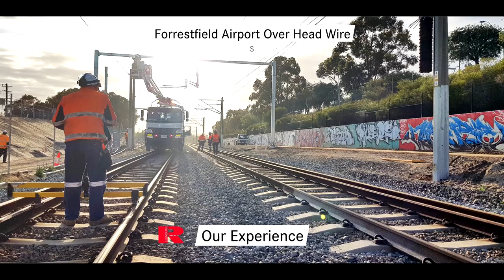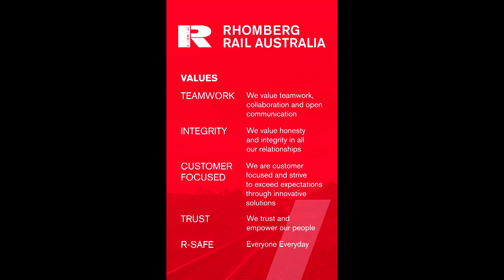Rhomberg Rail Australia - Image Clip 2020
Rhomberg Rail Australia, the Australian operating division of the Austrian-based Rhomberg Sersa Rail Group, is a leading rail track design, construction and maintenance specialist, providing for the life cycle of today’s rail networks through a complete range of innovative, mechanised rail construction and maintenance process solutions.

With a team of highly-experienced local rail professionals, Rhomberg Rail aims to encourage and drive a culture of service excellence and develop best-practice relationships with our clients.

We have helped build some of the biggest and most complex rail projects in Australia and the world, developing a formidable reputation as an innovator who can get the job done on-time and on budget.

0:07 About us
0:25 Capabilites
0:45 Resurfacing
1:03 Major projects
1:25 Track Maintenance
1:56 History

Rhomberg Rail provides the best of European innovation with local know-how and knowledge that is unsurpassed in Australia.